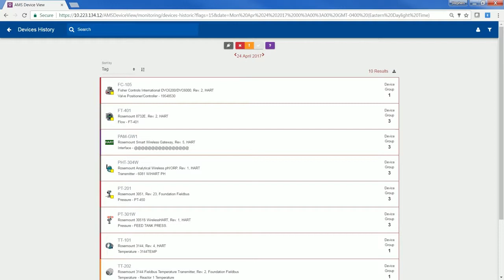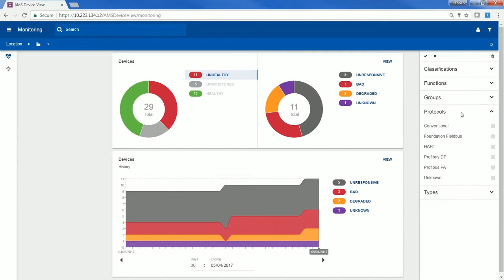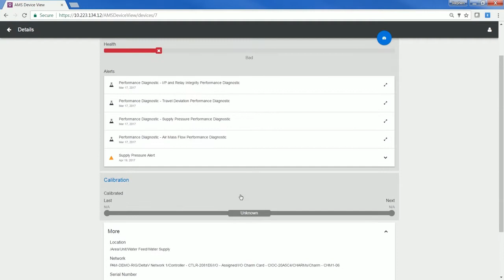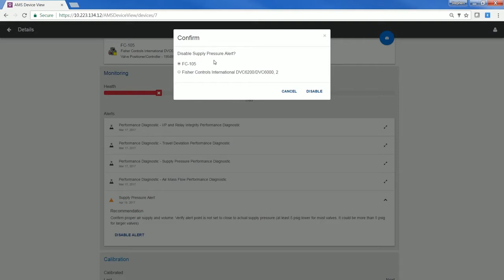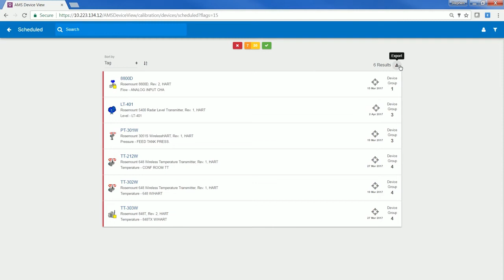A Demonstration of AMS Device View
AMS Device View is a new browser based interface that extends your AMS Device Manager system. With AMS Device View, you receive relevant diagnostic and calibration information in an intuitive accessible format.